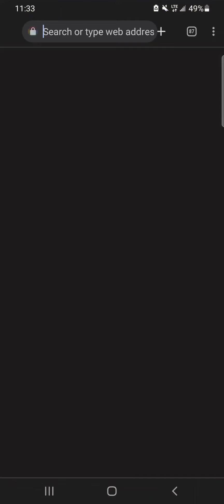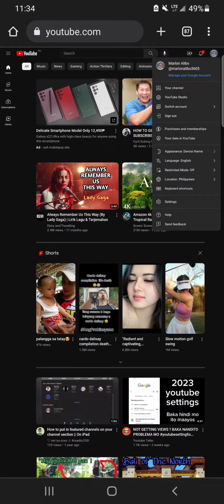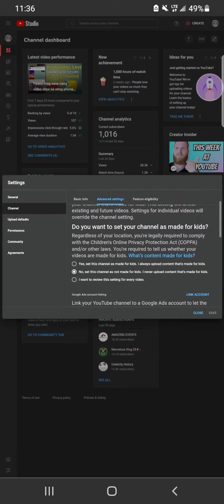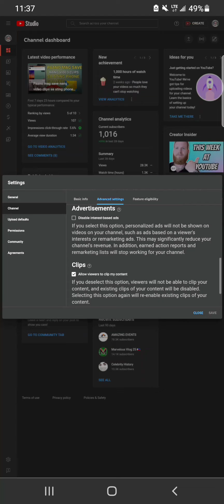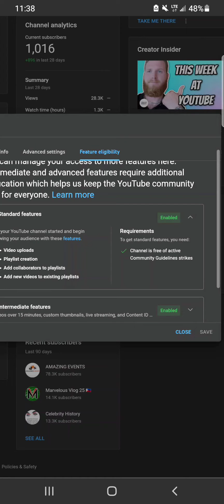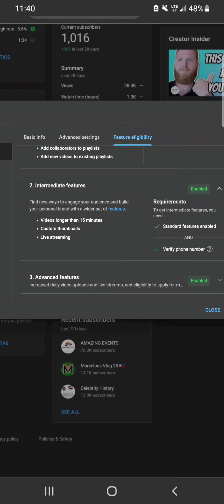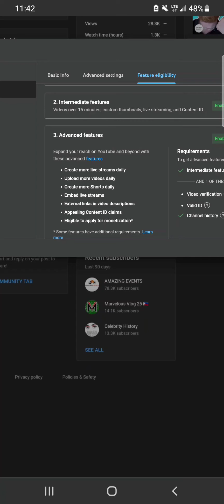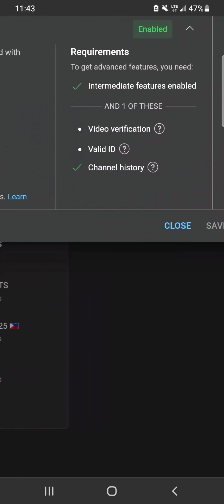how to enable youtube advance features this 2023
How to enable youtube advance features gamit lang ang phone... mga ka idol welcome sakin youtube channel, panuorin nyo po ang video na ito hanggan dulo.. .at wag nyo po kalimutan mag like share and subscribe maraming salamt po

Panuorin nyo po ang ibang video ko,,

OTHER TUTORIALS YOU CAN WATCH: